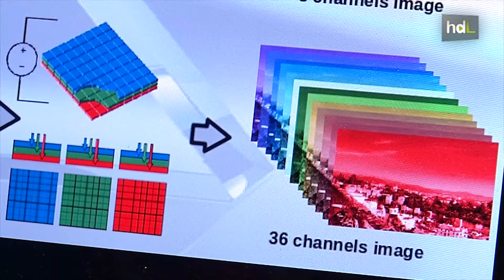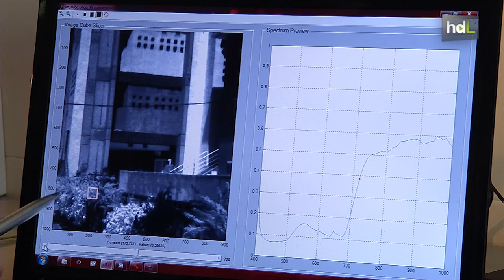HDL Un innovador sensor de imagen permite obtener 36 canales de color frente a los tres habituales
Investigadores de la Universidad de Granada, en colaboración con la Universidad Politécnica de Milán, han diseñado un sistema de imagen multiespectral capaz de obtener información de un total de 36 canales de color, frente a los tres de los sensores de imagen en color habituales. Podría servir para nuevos sistemas de conducción asistida de vehículos u obtener imágenes médicas más completas.